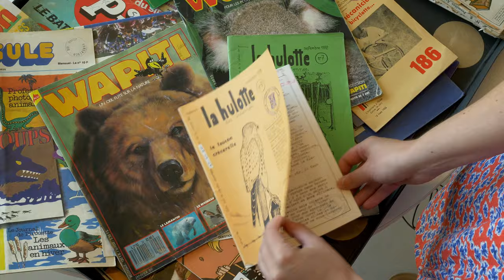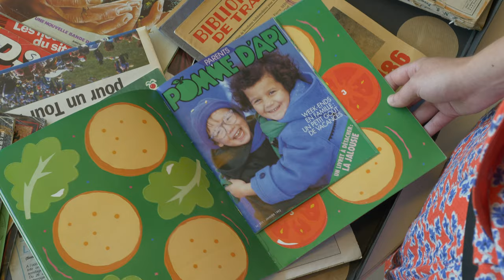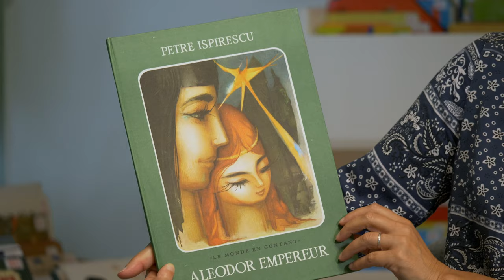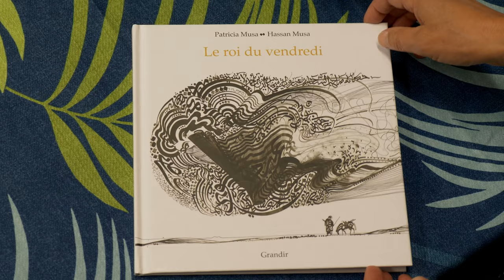[TRAMPOLINE] Épisode #4 : À la découverte du monde (Montauban et Nîmes)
TRAMPOLINE, Mémo - Médiathèque de Montauban, dans le Tarn-et-Garonne, et Bibliothèque Carré d'art-Jean Bousquet, Nîmes, dans le Gard.
La conservation partagée des collections jeunesse est une histoire de sensibilités, de rencontres et de lectures.
Qui dit  "collections jeunesse" pense spontanément aux "albums jeunesse", mais d'autres supports imprimés sont tout aussi capitaux à conserver pour témoigner de l'histoire de l'édition pour la jeunesse.
À Montauban, Sandrine Greiner, responsable du pôle Jeunesse et Mélodie Miranda, responsable du pôle Actualité de la Mémo, évoquent les évolutions des périodiques pour la jeunesse, à travers la collection conservée à Montauban, qui remonte de la fin du 18e siècle à nos jours, de leur vocation éducative de départ à celle d'apprentissage et de divertissement aujourd'hui, aux tonalités plus décalées et plus inventives pour aborder différemment un même sujet à des décennies d'écart.
Magali Vuillermet-Germaneaud, assistante de conservation du département Jeunesse de la Bibliothèque Carré d'Art-Jean Bousquet à Nîmes montre quant à elle qu'il est tout aussi possible de découvrir le monde à travers le catalogue des éditions Grandir, conservé à Nîmes depuis son acquisition après le départ à la retraite de leur fondateur. Du kamishibaï au leporello, en passant par le documentaire,  les éditions Grandir proposent des fenêtres ouvertes sur le monde "qu'on ne trouve pas ailleurs...".
Belle balade !
Production : Occitanie Livre & Lecture

avec le soutien du ministère de la Culture - Appel à projets Patrimoine écrit 2021
et en coopération avec le comité de pilotage du plan de conservation partagée des collections jeunesse

Réalisation : Extra Art, septembre 2022

Remerciements spéciaux à la Ville de Montauban, Sandrine Greiner et Mélodie Miranda, et à la Ville de Nîmes, Stéphanie Gaillard et Magali Vuillermet-Germaneaud